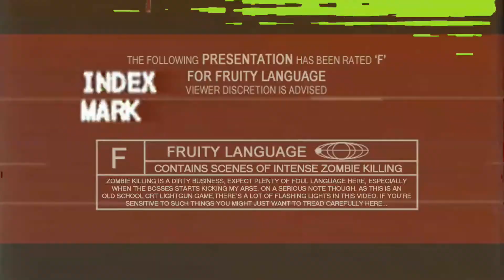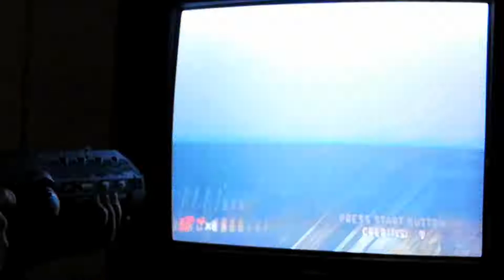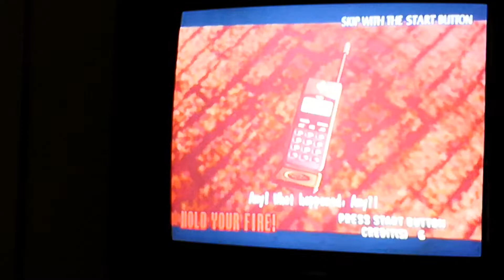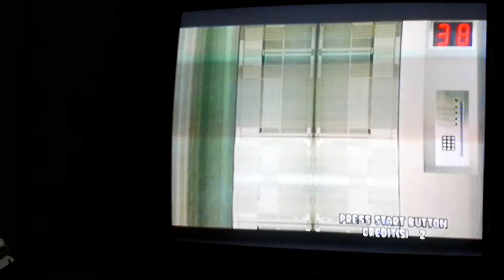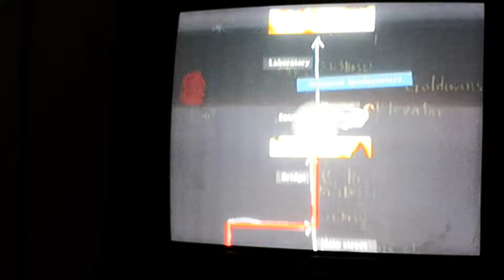House of the Dead 2 - Light Gun & CRT TV (Xbox)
This is the bonus unlockable version of House of the Dead 2 that's contained in the original Xbox version of House of the Dead 3 (accessible once you've completed HOTD3). I'm playing it using the gert huge OG Xbox light gun that came with Silent Scope It doubles up as a sniper rifle and a shotgun, so I'm actually playing this like HOTD3 even though it's 2. I used to own HOTD2 on the Dreamcast back in the day, together with the official Dreamcast gun (which I found out recently was never released in the US) and although I still own the DC, I sold the game and gun many years ago - so finding out the Xbox game had a hidden version of it included was a nice surprise after I'd finished HOTD3.

I've subsequently re-bought HOTD3 on PS3 (a 2 player of which is one of my most viewed uploads of all time FYI) and TBH, it really does play so much better with PS Moves than my old school light gun, but sadly there was no hidden HOTD2 in it 🙁

Big ups to my dude Gaz Arnott, AKA, Pooterman, who created the lovely MrThunderwing icon my usual YouTube avatar's sitting inside during the MrThunderwing-O-Vision intro sting.